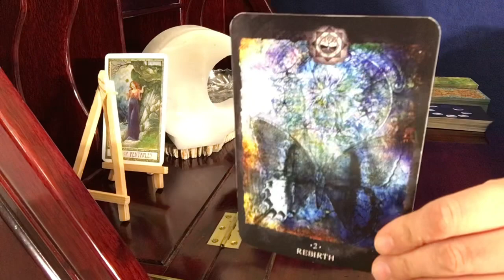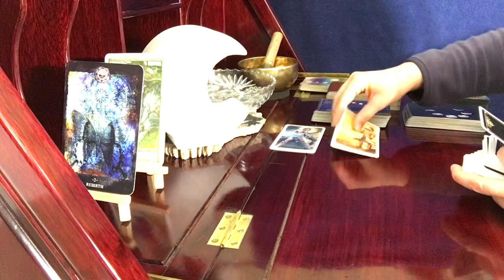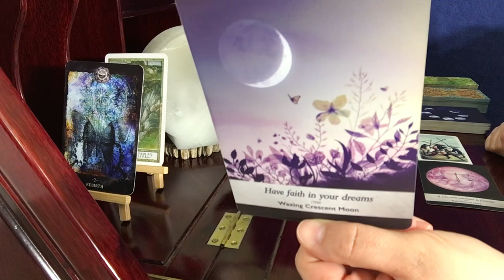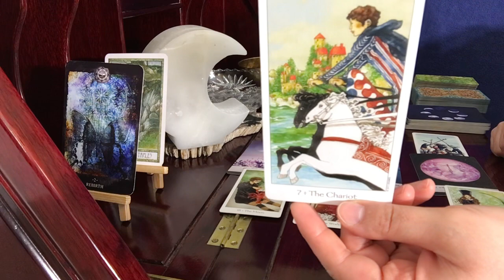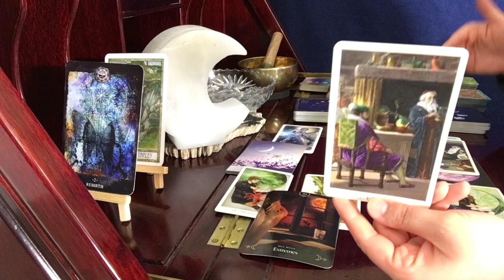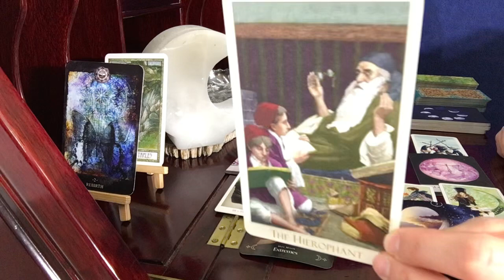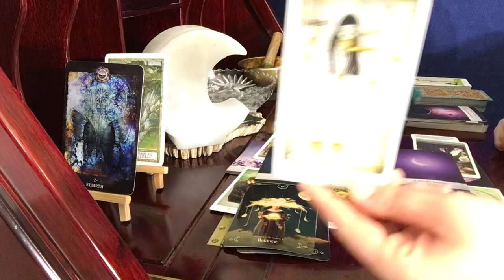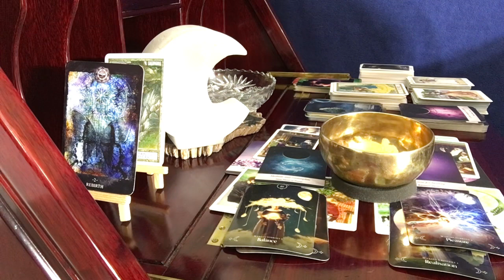Capricorn, BLACK MOON RARE & POWERFUL // April 30 Tarot Read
Fate Shifters (Tarot & Astrology Deck)

Dreaming Way Tarot (Light Green Deck With Circles)

Victorian Romance Tarot (Baba Studio0

Chakra Cards

Moonology